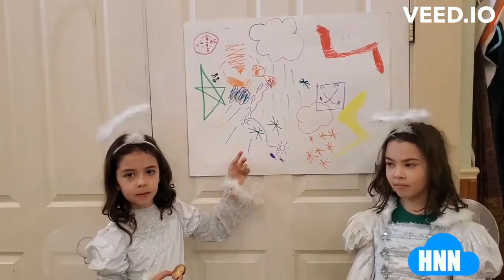Christmas News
Kids joined Janine before service the first three Sundays in Advent to create a newscast all about the very first Christmas! With creative twists (like angels doing the reporting and an evil princess instead of an evil king), the kids told this classic story their way. Enjoy!